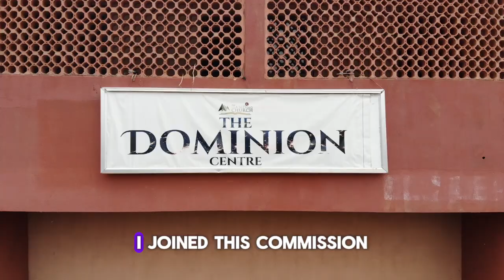TSC TODAY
We look forward to receiving your testimonies and having you with us at our upcoming ministry meetings.

Watch. Share. Be Transformed!